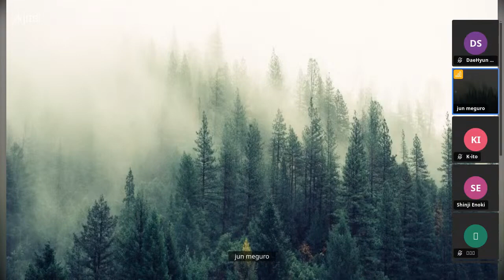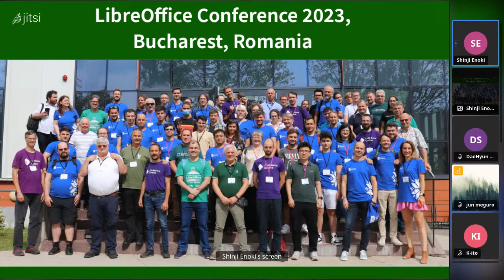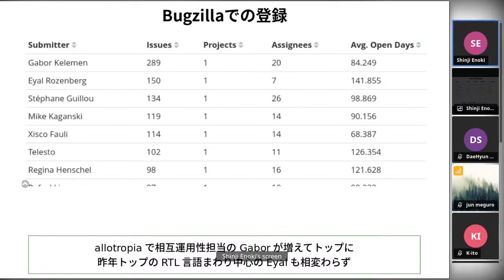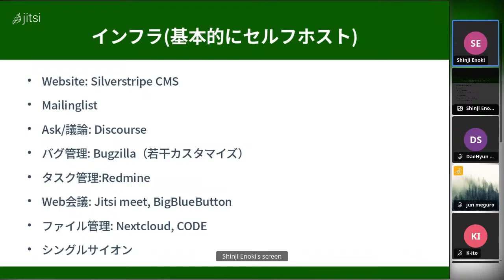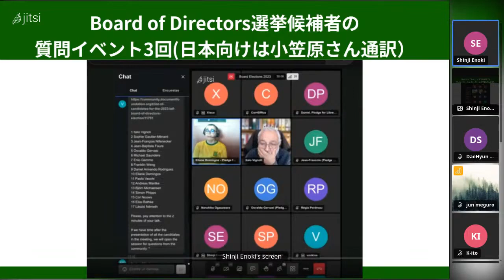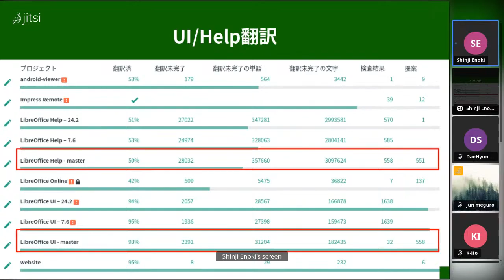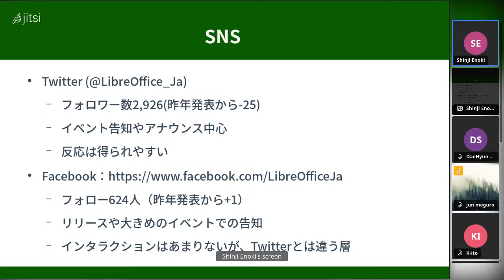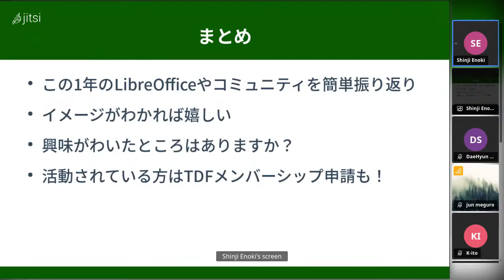日本語チーム 榎真治：この1年のLibreOfficeの状況を振り返る